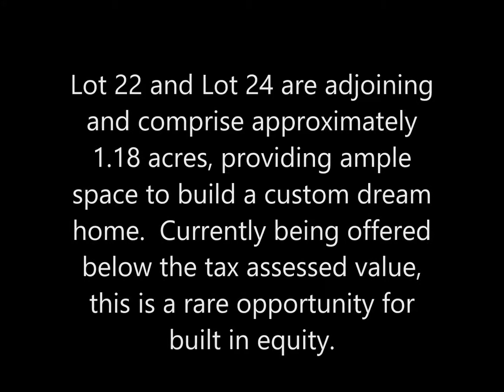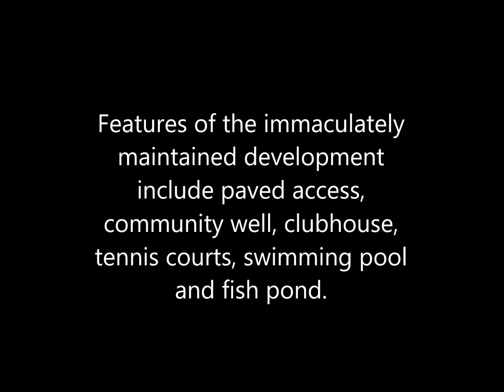Two Lots For The Price Of One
Two lots for the price of one! Located in prestigious Cross Creek, a Lake Santeetlah upscale waterfront community. Features of the immaculately maintained development include paved access, community well, clubhouse, tennis courts, swimming pool and fish pond. Lot 22 and Lot 24 are adjoining and comprise approximately 1.18 acres, providing ample space to build a custom dream home. Currently being offered below the tax assessed value, this is a rare opportunity for built in equity.